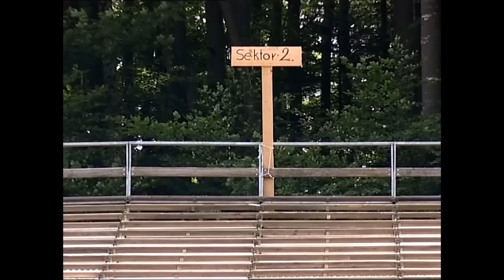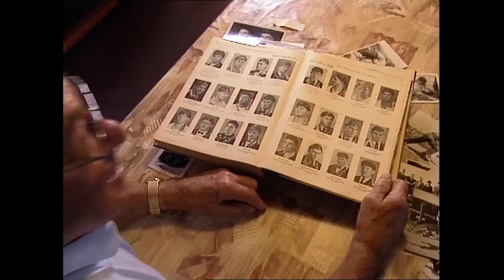Swiss Wrestling (Switzerland) Vacation Travel Video Guide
Travel video about destination Swiss Wrestling (Switzerland)
Every year, with the arrival of sunny days, wrestlers from all corners of Switzerland gather in the small city of Meiringen to attend a swiss wrestling There, in the very heart of the Alps, surrounded by awesome landscape, robust athletes display all their talents accompanied by the sounds of jodel chants and horns This joyful event is a unique opportunity to discover the vibrant helvetic folklore.